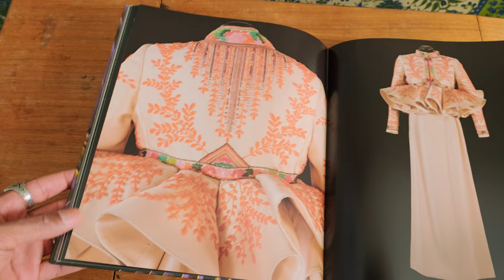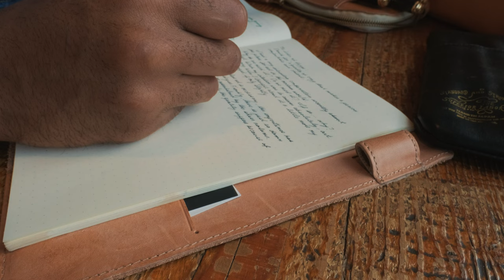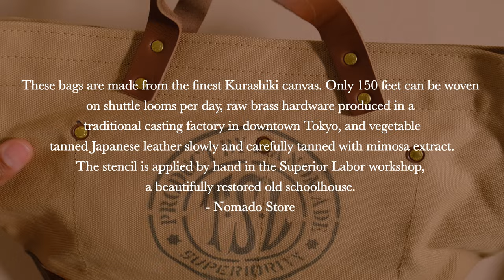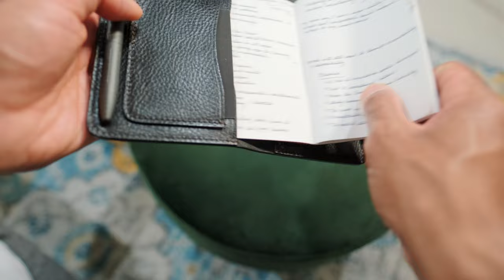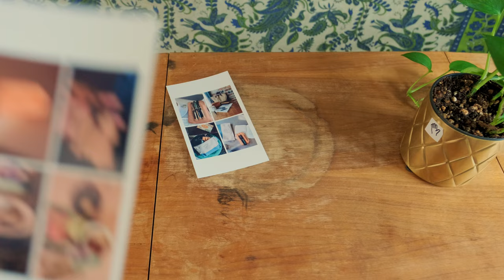Stationery Favs | Planner & Notebook Covers, Pouches from The Super Labor, Galen, Traveler's Company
A kind viewer asked how I travel with and store fountain pens. A great question that inspired me to talk about some of the stationery accessories I enjoy most from The Superior Labor, Galen Leather Company, Midori, and Traveler's Company. I touch these pieces almost every day. I hope you're inspired to use all the stationery items that bring you joy each and every day too.

0:00 Intro
02:04 The Superior Labor
06:43 Galen Leather Company
08:24 Midori & Traveler's Company

Camera(s): Fujifilm X-T3, Fujifilm X-H2S

Lenses: Fujinon XF16mm f1.4 WR

Mic for voiceovers: Deity V.Lav Lavalier Microphone

► Items I talked about:

The Superior Labor x NOMADO Store Engineer Shoulder Bag Compact SE (beige/leather)

The Superior Labor Leather Pen & Wallet Case (Wonder Pens)

The Superior Labor Leather Pouch (large)

The Superior Labor Leather Utility Case

The Superior Labor Leather Notebook Cover A6

Galen Leather Slip-N-Zip 4 Slots Pen Pouch

Galen Leather Crazy Horse Brown Leather Slim A5 Notebook Cover

Galen Leather Crazy Horse Black Leather Slim A5 Notebook

Galen Leather Undyed Leather Slim A5 Notebook

Traveler’s Notebook Regular Size - Brown Leather

Franklin Christoph Model 31 Smoke & Ice Nagahara, Stub M

Pelikan Souverän M805 Stresemann Grey, M

Traveler’s Notebook Brass Fountain Pen, F

J. Herbin Fountain Pen Ink - Bleu Des Profondeurs

Dominant Industry Fountain Pen Ink Wonder Pens Exclusive - Ginger Chicken

Wonder Pens (Toronto, Ontario) wonderpens.ca

Vancouver Pen Shop (Vancouver, BC) vancouverpenshopltd.ca